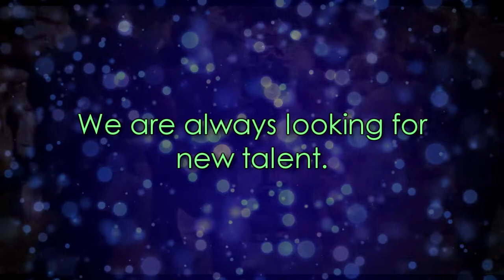D&B Management- Showreel 2018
D&B management is one of the leading children and young adults acting agencies securing work in TV, film and theatre.